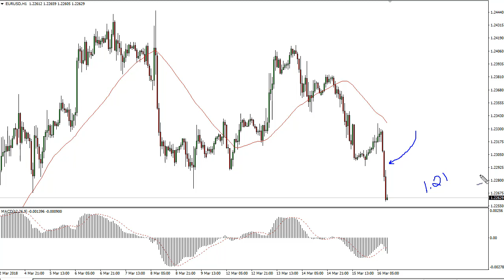EUR/USD Technical Analysis for March 19, 2018 by FXEmpire.com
The EUR/USD pair broke down significantly during the trading session on Friday, as economic numbers coming out For the full article go - EUR/USD Forecast March 19, 2018, Technical Analysis.Find more information about Forex and Commodities News Technical Analysis Fundamental Analysis and Brokers on FX Empire